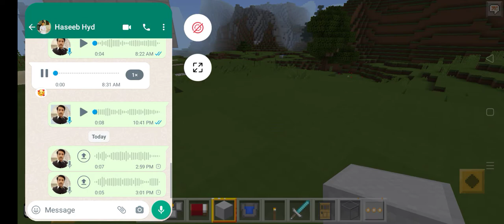October 9, 2022(1)